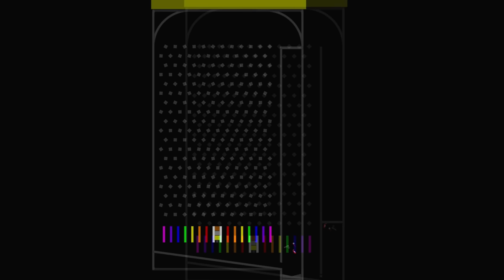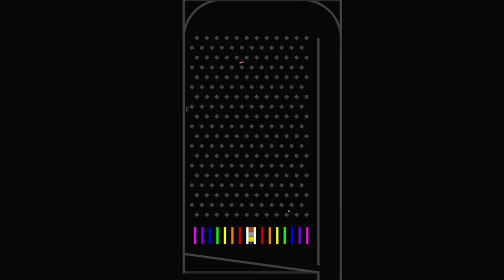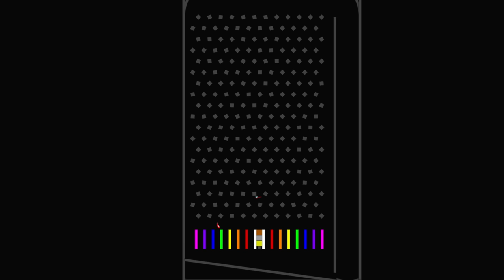XHC - Season One - Championship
The final 3 are facing off in the Season One Finale!!

Race 6: The Pinball Machine
-First place will be crowned champion of season one